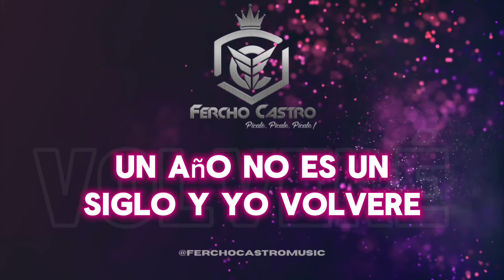VOLVERÉ- FERCHO CASTRO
Autor: DRA